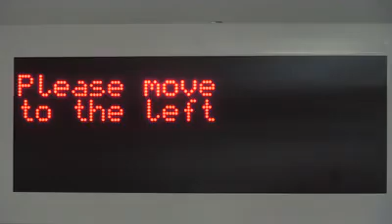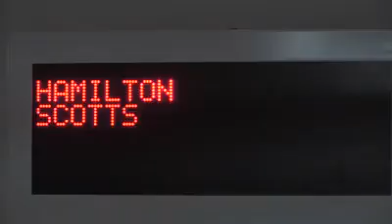This is how rich people park there cars